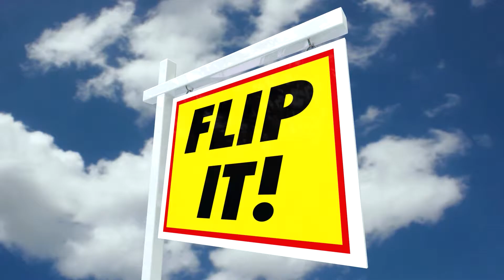FAT PROFIT FLIP DEALS HERE